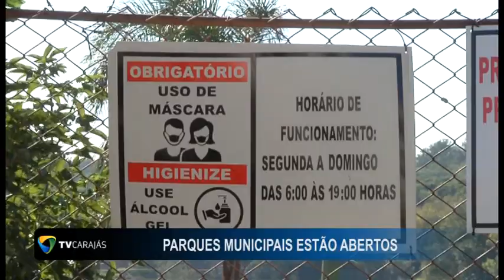Parques municipais estão abertos